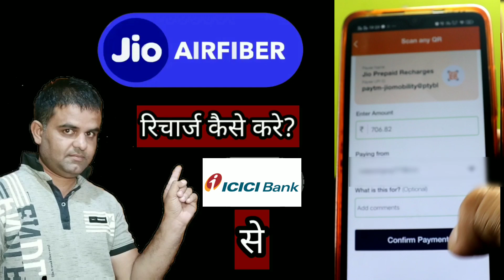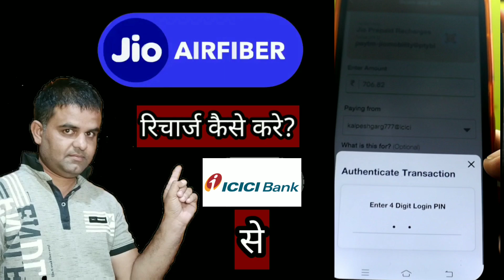How can I recharge my Jio AirFiber connection using imobile 2024 in hindi